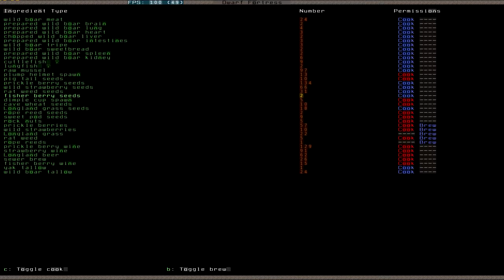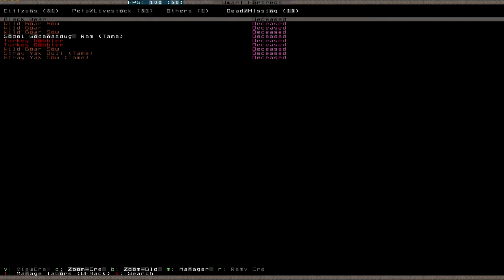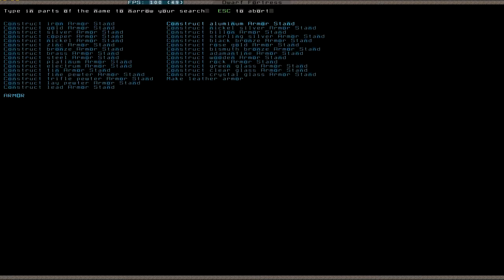Let's Play Dwarf Fortress S2 017 (Deutsch)